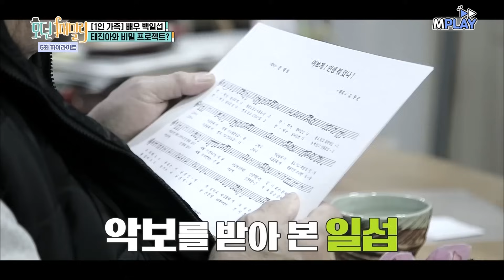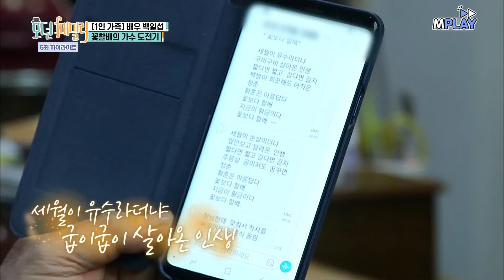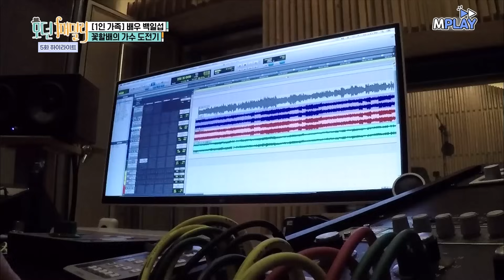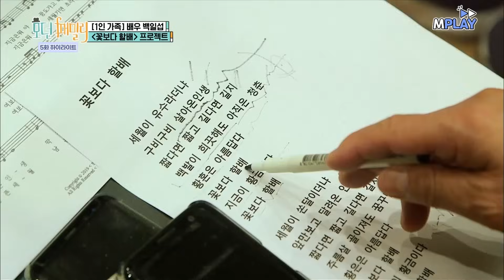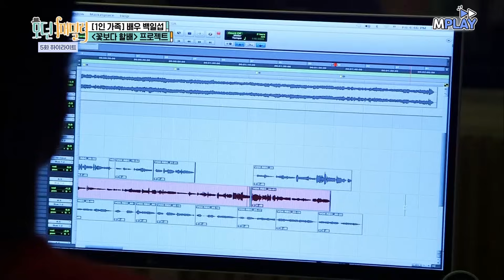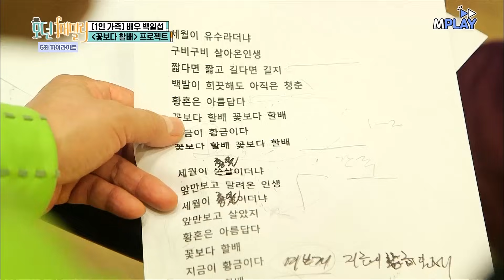"길.다.면 길↘지↗" 나 잘했징?😚 귀여운 새내기 가수 백일섭ㅋㅋ | MBN 20190322 방송